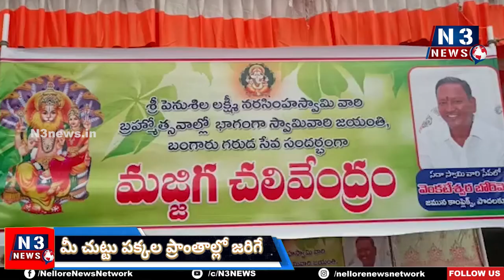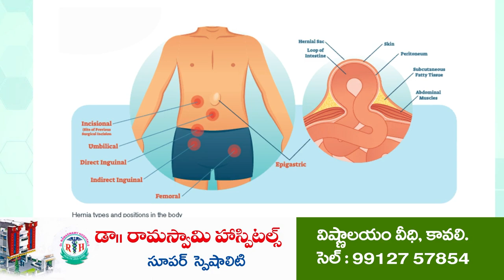పొదలకూరులో చ‌లివేంద్రాన్ని ప్రారంభించిన సీఐ సంగమేశ్వరరావు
- నృసింహ జయంతిని పుర‌స్క‌రించుకొని ఏర్పాటు
- పెంచ‌ల‌కోన‌కు వెళ్లే భ‌క్తులకు మ‌జ్జిగ పంపిణీ
- దాతృత్వం చూపిన శ్రీ వెంకటేశ్వర బోర్ వెల్స్ నిర్వహకులు చొప్పా వెంకటేశ్వర్లు